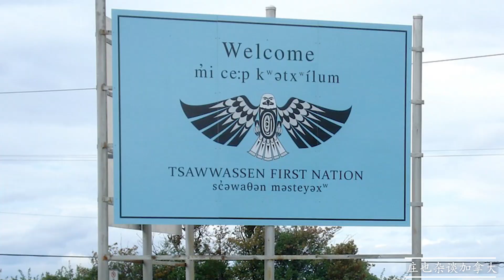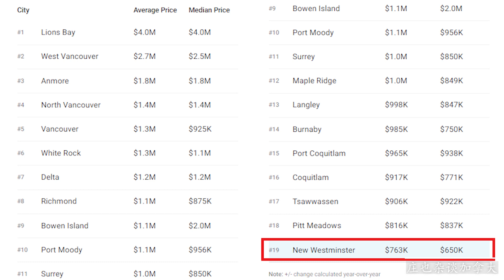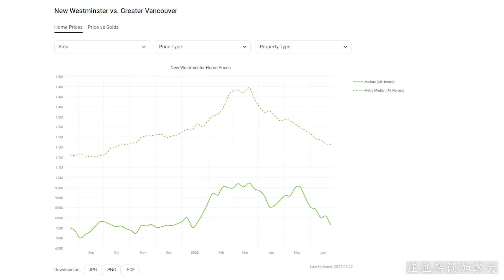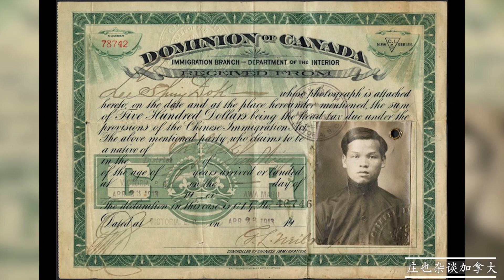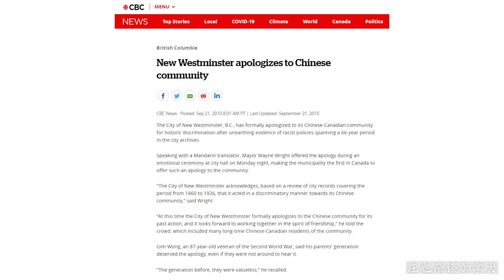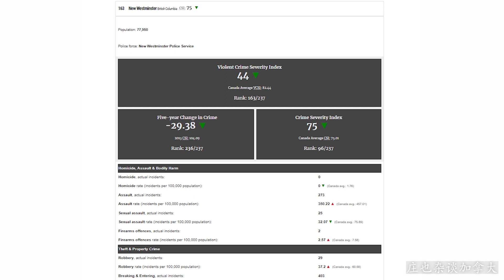新西敏，为什么被称为“二埠”？【庄也杂谈加拿大107】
庄也脱口秀：新西敏,

补充一个在Tsawwassen买房的一个非常重要的知识点，关于原住民保留地的房子。
新西敏（New Westminster）的人口和族裔分布情况。
新西敏的名字有很多，有哪些英文名字？有哪些中文名字？
新西敏为什么被老一辈华人称为“二埠”？
“老华人”们为什么不太追捧新西敏这个城市？
新西敏的历史故事，詹姆斯.道格拉斯总督和穆迪副总督之间的恩恩怨怨。
新西敏二埠唐人街的兴衰历史！它是怎么消失的？
新西敏1898年大火，标志着新西敏的衰落正式开始！
分析一下新西敏现在的房地产市场，“谨慎进入，潜力无穷”！